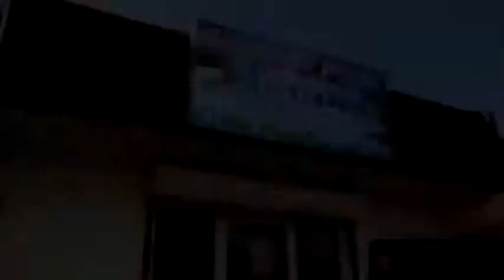Gilbert Pool / Servicios para Piscinas Río Grande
Gilbert Pool en Río Grande es la mejor opción si busca Servicios para Piscinas o Construcción de Piscinas.